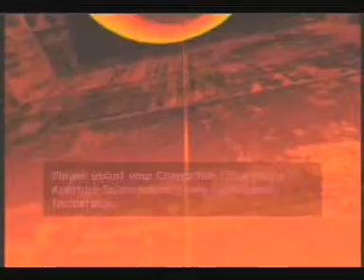0Twenty1 Plays Portal Part 4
More Half Life 2 after this!